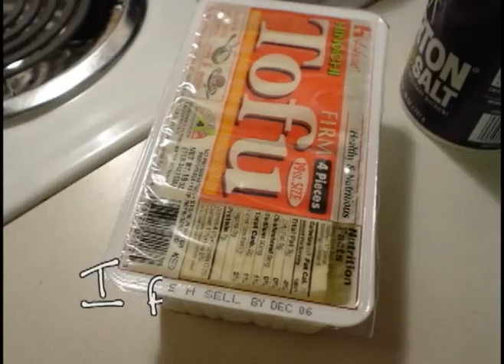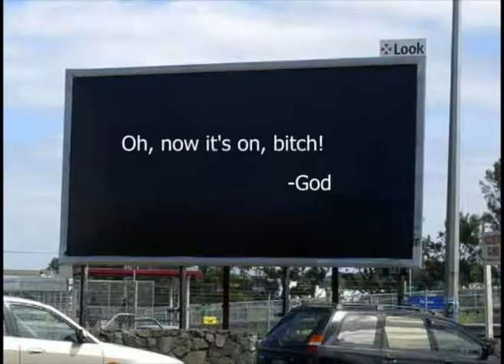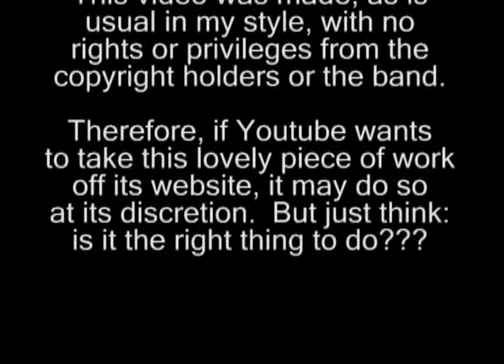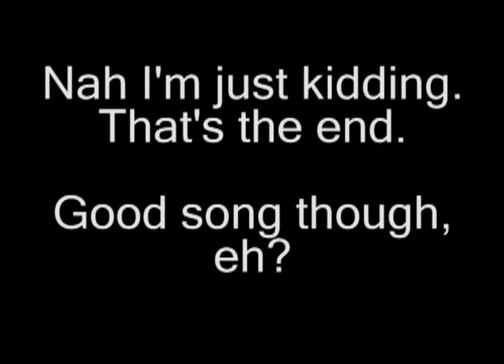All Shall Perish - The True Beast (Misheard Lyrics)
I've been swamped with work as my freshman year at college comes to an end and I simply couldn't take it anymore.  I had to laugh.  So here you go, I made something stupid to amuse myself and others.